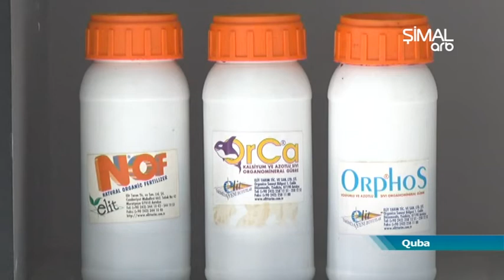Torpağın analiz edilməsi məhsuldarlığı artırır- ARB Şimal